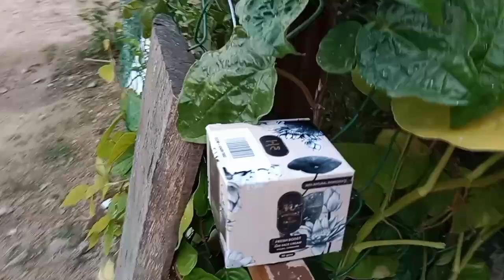Neture 4 Neture // Fresh Boost Day Cream review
Hi friends 😍
With love 💞💞
Vishnu priya